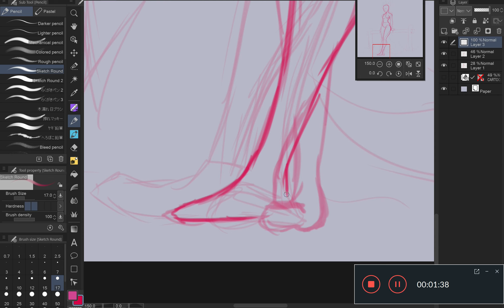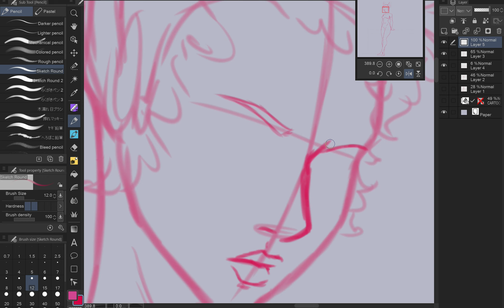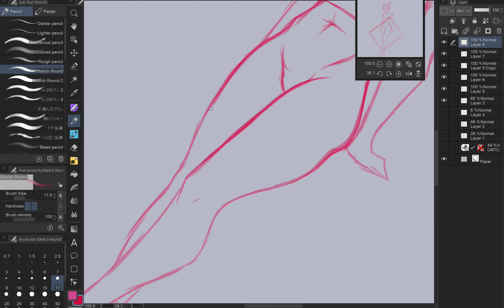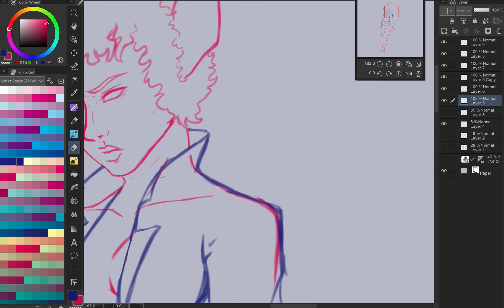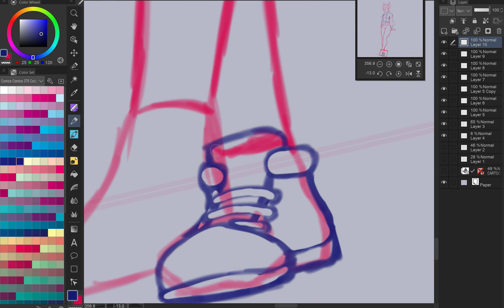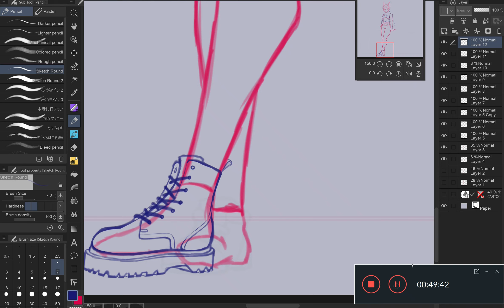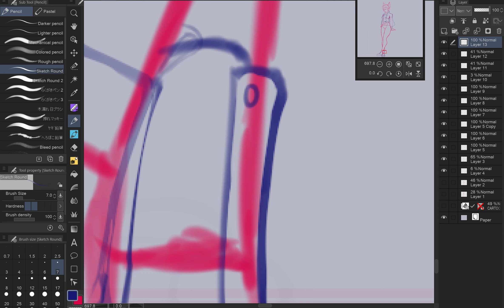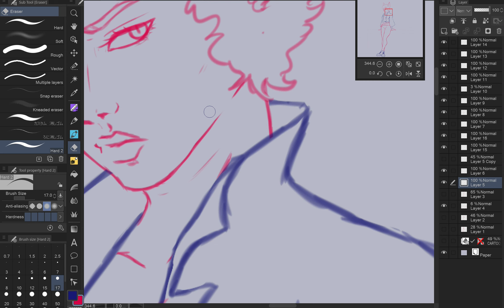Ici Redraw Part One- The Sketch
This will most likely be a three part process. This is one of my personas, Icipold or Ici for short.
Music Creds:

Outro: Place on Fire by Creo